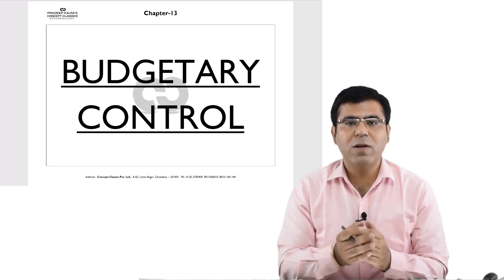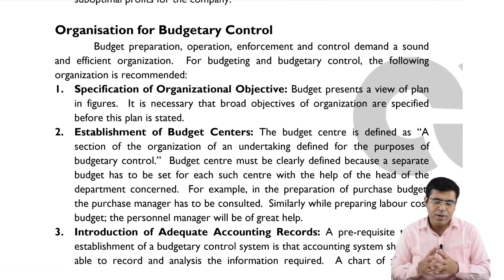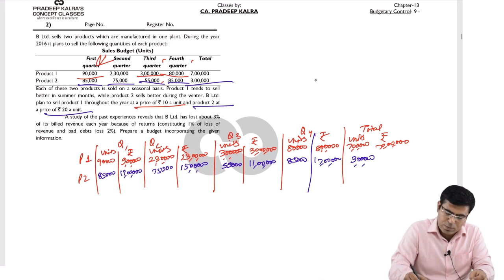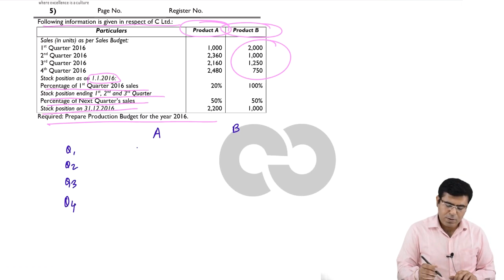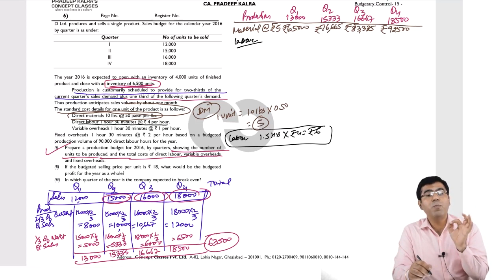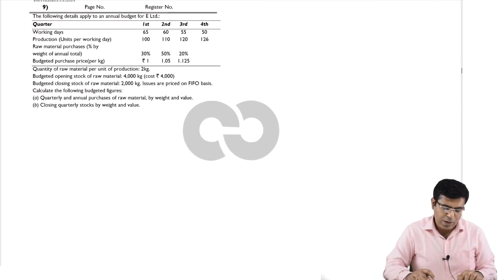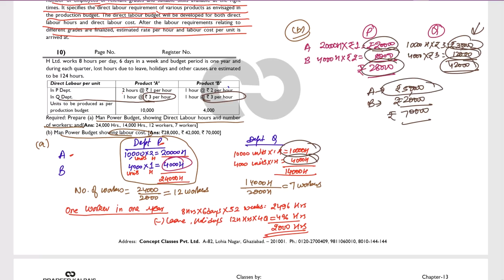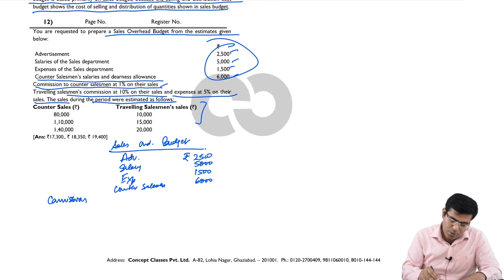BUDGETARY CONTROL | Part-1 | Sales Budget | Production Budget | Material & Labour Budget | Q1-12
Meaning of Budget
 A budget is a detailed plan of operation for some specific future period.  It is an estimate prepared in advance of the period to which it applies.  It acts as a business barometer as it is complete programme of activities of the business for the period covered.  The Chartered Institute of Management Accountants, London, defines a budget as “a financial and/or quantitative statement, prepared prior to a defined period of time, of the policy to be pursued during that period for the purposes of attaining a given objective.”  Thus, the essentials of a budget are :
(a) it is prepared in advance and is based on a future plan of actions;
(b) it relates to a future period and is based on objective to be attained;
(c) it is a statement expressed in monetary and/or physical units prepared for the implementation of policy formulated by the management.

(1) Sales Budget
The sales budget is the most important functional budget.  The forecasted quantities of sales and value of sales are presented in this budget.  The difficulty in relation to this budget lies in making a correct assessment of sales, more particularly when the product happens to be new to the market.

 (2) Production Budget
After preparing the sales budget, the production budget is prepared. It is a plan of forecast of the output of the business divided into various products. In other words, it specifies the number of units of each product that must be produced to satisfy the sales forecasts and to achieve the desired level of closing finished goods inventory. Hence, budgeted production is equal to projected sales plus closing inventory of finished goods minus opening stock of finished goods. Thus, production budget is prepared based on sales budget and desired inventory levels.

(3) Material Budget
It is based upon production budget and mainly concerned with material needed for budgeted output. This budget shows the estimated quantities of materials and components needed for the output demanded by the production budget.

(4) Direct Labour Budget
Labour cost is classified into direct and indirect. Some concerns prepare a labour budget that includes both direct and indirect labour, while others include only direct labour cost and indirect labour is included in the factory overhead budget.

(5) Selling and Distribution Overhead Budget
This budget shows all the forecasted expenses to be incurred on selling and distribution of finished goods during the budget period. Thus, preparation of this budget is based primarily on sales budget, because the selling and distribution cost budget shows the cost of selling and distribution of quantities shown in sales budget.

(6) Administration Overhead Budget
This budget represents the estimated expenditure of administration.
(7) Factory Overhead Budget
Factory overhead or manufacturing overhead budget shows the estimated manufacturing expenses to be incurred during the budget period.
(8) Research and Development Budget
Research has now become a continuous activity in many industries. Research and development programme should be identified and their corresponding cost should be budgeted.
(9) Capital Expenditure Budget
The budget provides guidance as to the amount of capital that may be needed for procurement of capital assets during the budget.
(10) Cash Budget
The cash budget is developed only after all the other functional budgets are prepared and, infact, this is the most important of all functional budgets. This budget is also called the “Financial Budget.” It is a forecast of cash expected cash intake and outtake.

𝗣𝗥𝗔𝗗𝗘𝗘𝗣 𝗞𝗔𝗟𝗥𝗔🎓
         ʷʰᵉʳᵉ ᵉˣᶜᵉˡˡᵉⁿᶜᵉ ⁱˢ ᵃ ᶜᵘˡᵗᵘʳᵉ
            🌐sᴏᴄɪᴀʟᴍᴇᴅɪᴀ ɴᴇᴛᴡᴏʀᴋ🌐

Courses
🎯CA Intermediate Group 1
Accounting 👆🏻

Cost Accounting 👆🏻

Taxation 👆🏻

Law 👆🏻

Advanced Accounting 👆🏻

Financial Management

CA Foundation 👆🏻

XI Accounting 👆🏻

XII Accounting 👆🏻

👆Link of app on Play store
Android Mobile

👆 Link of app on iphone

👆 Link for computer, Laptop

Organisation (org) Code is Pradeep

✅ YᴏᴜTᴜʙᴇ Channels
Accounting